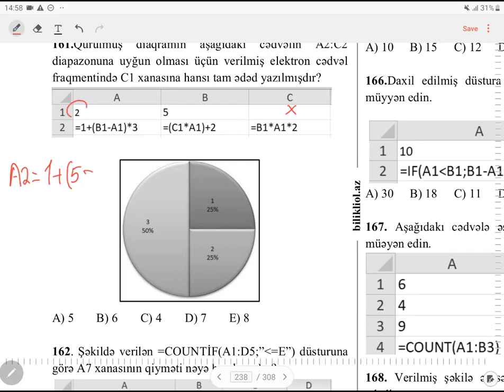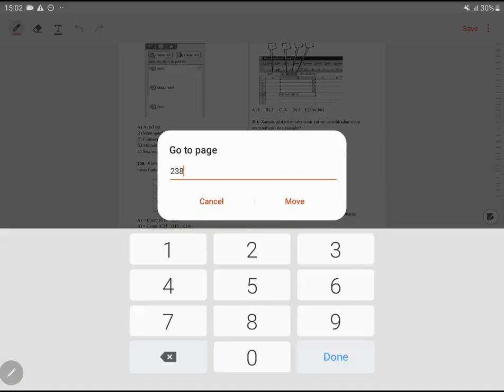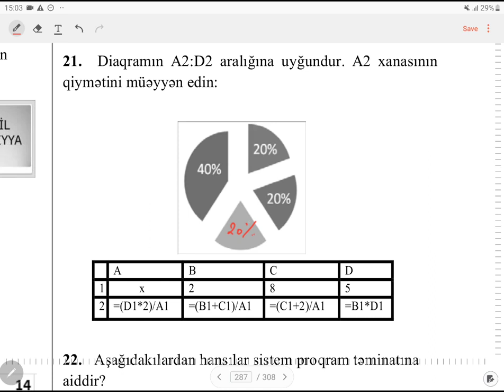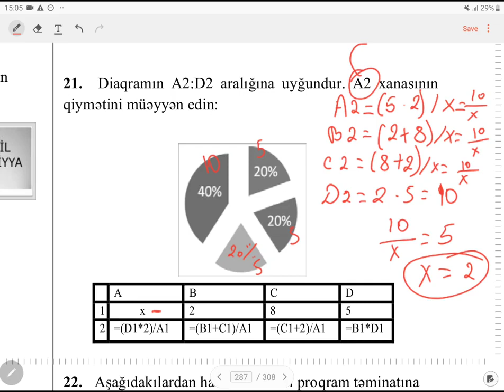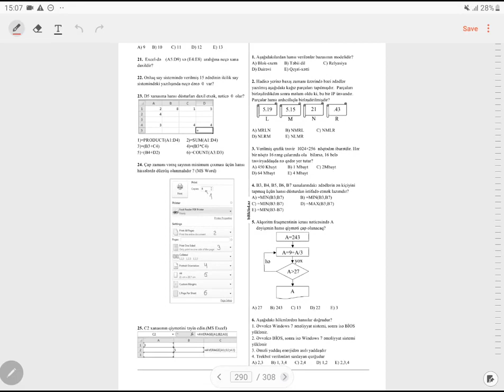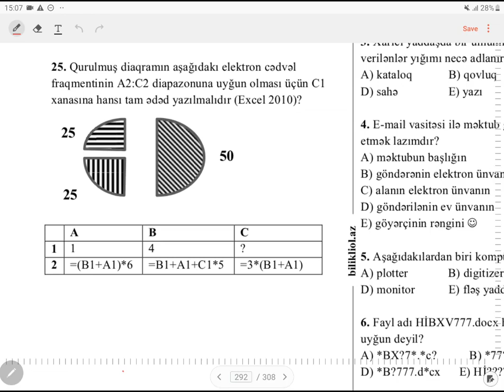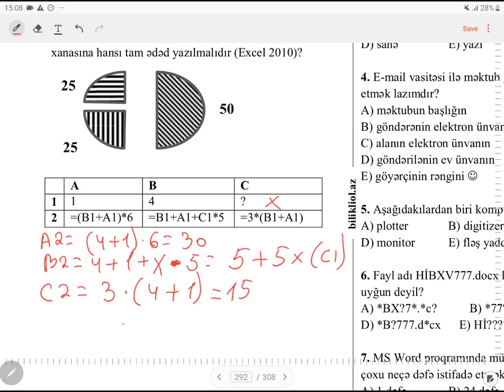İNFORMATİKA (Excel Diaqram Məsələləri)